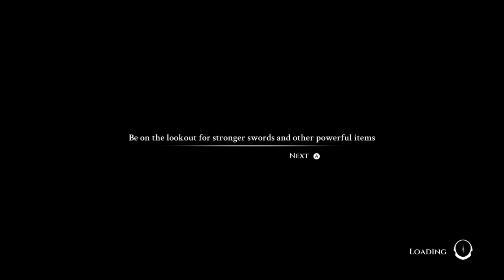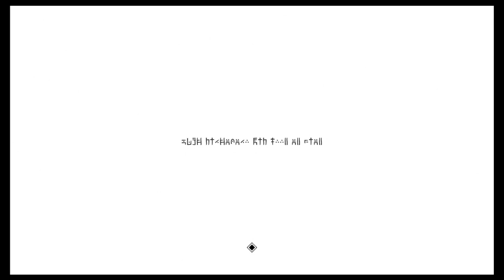Blue Fire: (Part 36)